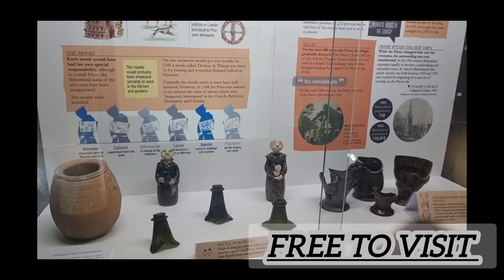BIRKENHEAD PRIORY. A DRONES EYE VIEW.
MENU

The small place with a BIG history!

The history of Birkenhead goes back beyond Victorian years. The oldest standing building on Merseyside, Birkenhead Priory encapsulates so much of the town’s history upon its site.

Founded in circa 1150, the monks of this Benedictine monastery looked after travellers for nearly 400 years and supervised the first regulated “Ferry ‘cross the Mersey” up to the Dissolution of the Monasteries in 1538.

The Priory was founded about 1150 by Hamon de Masci, 3rd Baron of Dunham Massey for the Benedictine Order. It was visited twice by Edward I due to its strategic importance, being close to the Irish Sea as well as the Welsh border.

In 1318 the monks from Birkenhead Priory were granted ferry rights by Edward II. This allowed them to build a house in what is now Water Street to store their corn. The house was also used by travellers for shelter if the weather was too bad for the ferry to cross the River Mersey.

The medieval remains of the priory are designated Grade I listed building, and it is a Scheduled Ancient Monument.

The priory's chapter house dates from the late 12th century, though it was extensively restored in the early 20th century. It was in use as a chapel from the Reformation and remains a consecrated Anglican church which is still in use for services. It is a Grade II* listed building containing elements of Norman architecture and was restored in 2005. The upper floor of the chapter house, the Scriptorium, contains a chapel dedicated to the training ship HMS Conway.

St Mary's Tower was originally part of Birkenhead's first parish church, opened in 1821 in the grounds of the priory. It is a Grade II listed building.

The ground floor of the Frater House contains a museum detailing the history of the site.